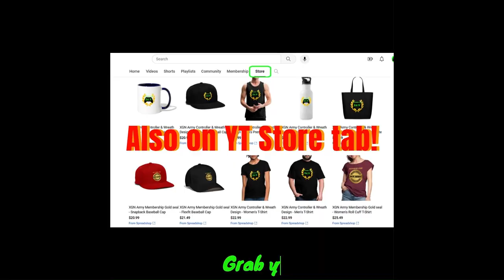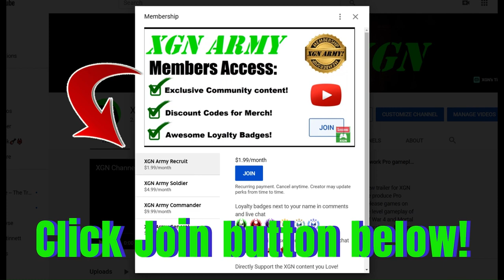Killer Instinct AE Orchid retro skin gameplay on Ultimate mode!!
Killer Instinct AE Orchid ​Vs Fulgore (​r​etro skin​) gameplay on Ultimate Kyle ​difficulty mod​e!​ Killer Instinct Anniversary edition Orchid Retro costume gameplay on Ultimate mode on Xbox Series X.